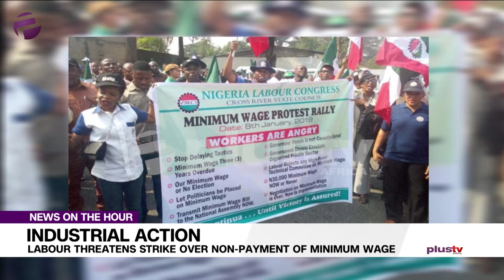Labour Threatens Strike Over Non Payment Of Minimum Wage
Organised labour has warned that it will not guarantee industrial harmony in states that refuse to complete negotiations on the new minimum wage of N30,000 with it and begin payment of the new wage structure by December 31, 2019.